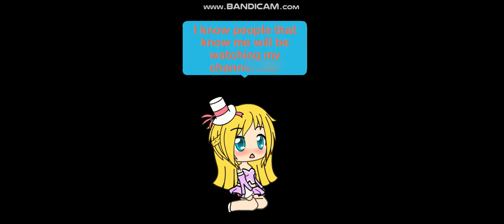I'm a mess! - Bebe Rexha (Gachaverse) ///MY DEPRESSION STORY///